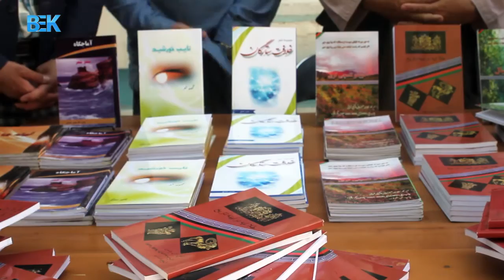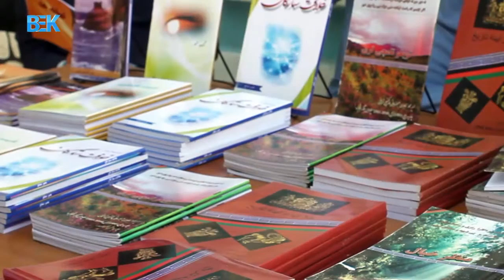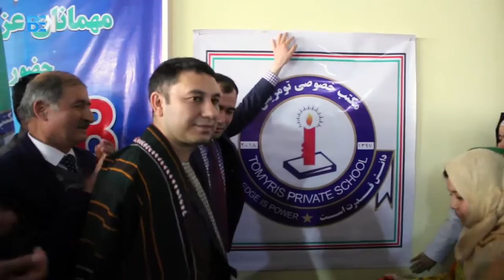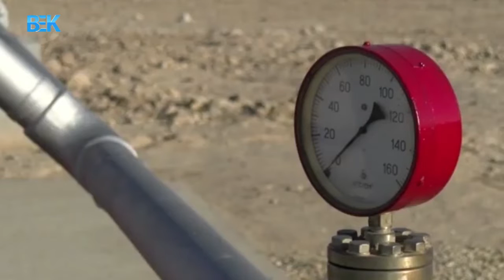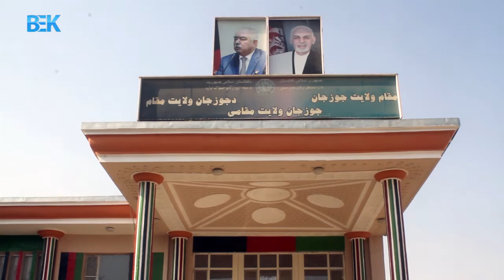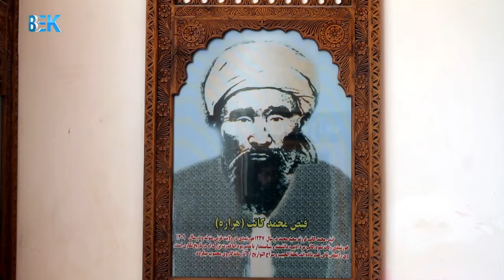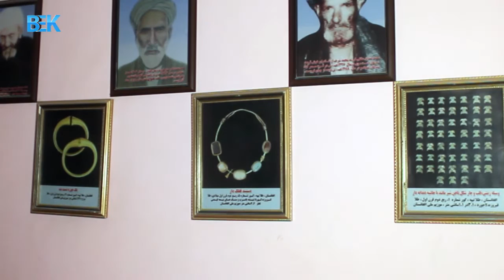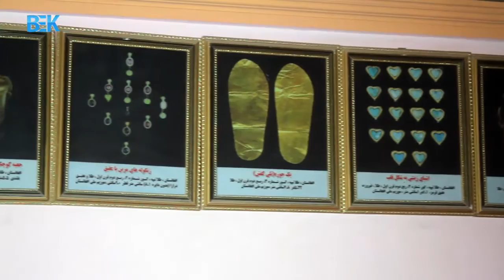معنوی ساوغه، شبرغان تاریخی مستندی، سۉنگی بۉلیم.